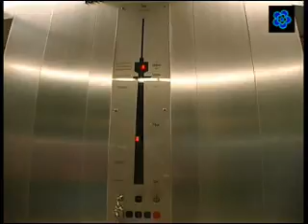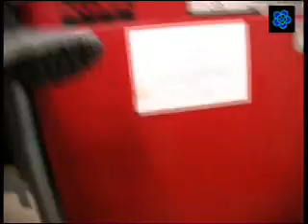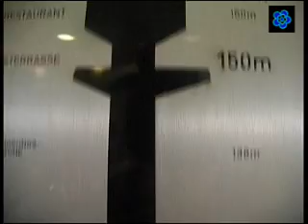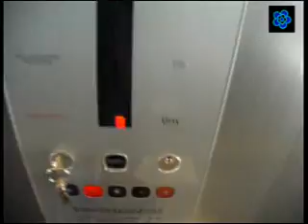Tower Bike riding (Donauturm Wien)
Wer ist schon am Dach des Restaurants vom Aussichtsturm mit einem Kraftrad gefahren ( Pocketbike )?

CimpleMoritz 2002